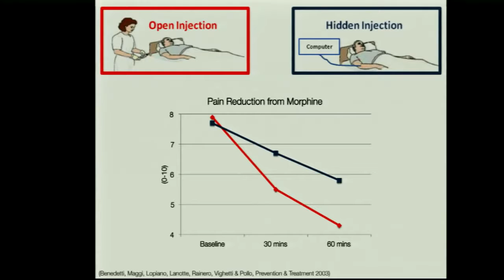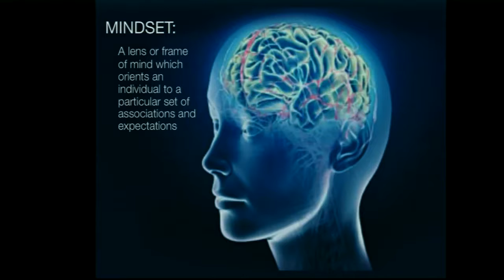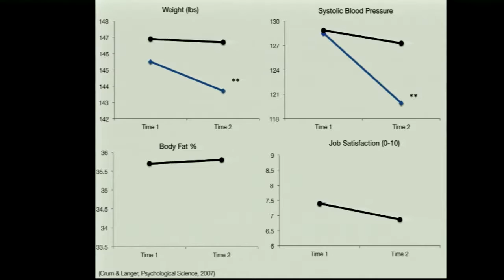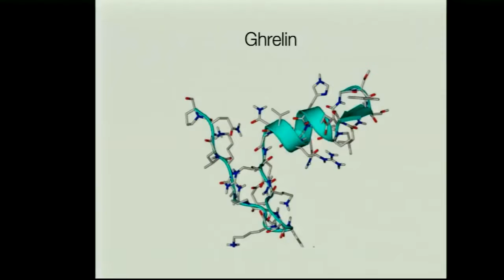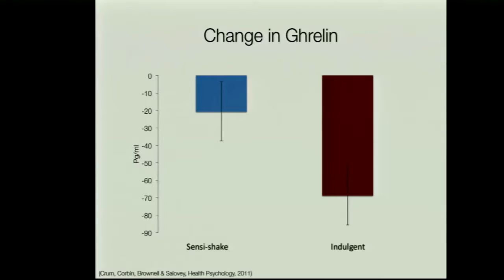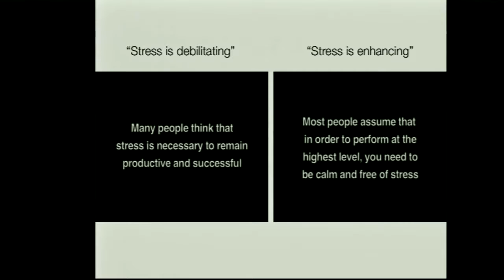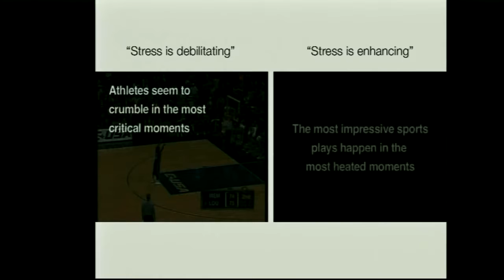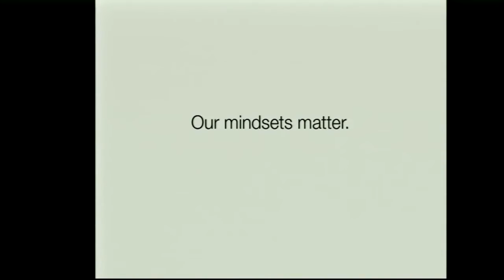Leadership - Change your Mind